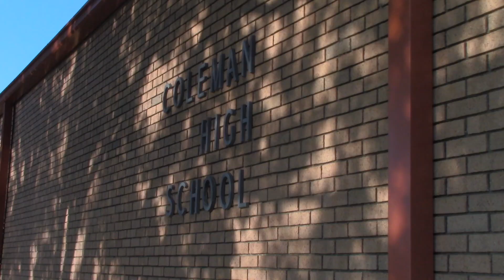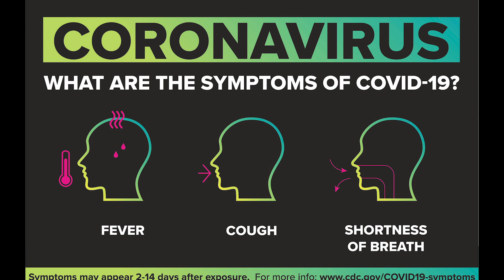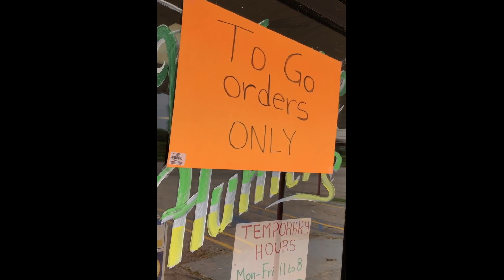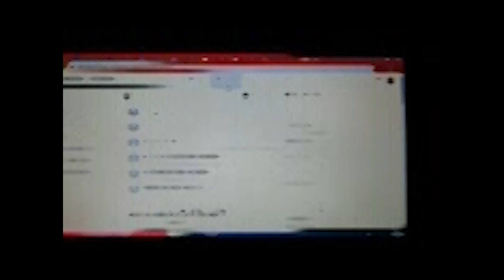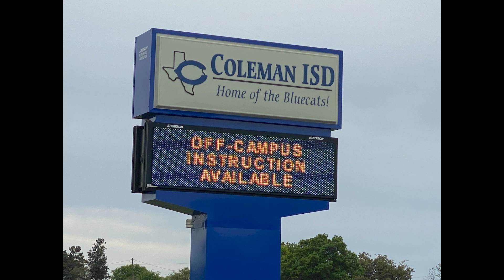Bluecat News Network April 3, 2020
Brock hosts this episode.  The school building may be closed, but the Bluecat News Network team has been hard at work to cover how COVID 19 is changing our world right now.  It doesn't get more local or focused than this - even if the news team had to film most of this on cell phones.  I am so proud of these students.  Mrs. Hohmann, Coleman High School.